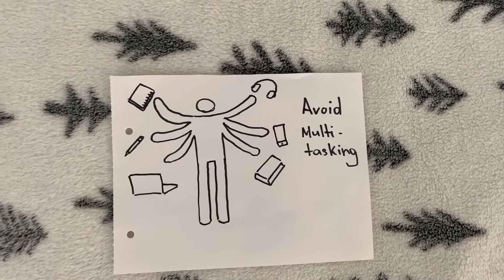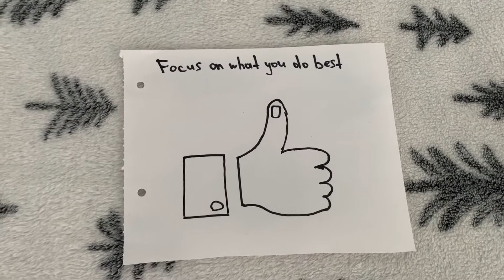Time Management Tips for Better Life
This video shares excellent, yet simple, time management tips which can improve your life. Enjoy watching!